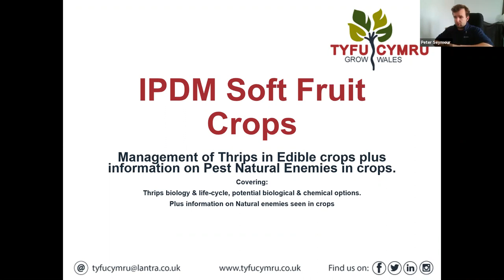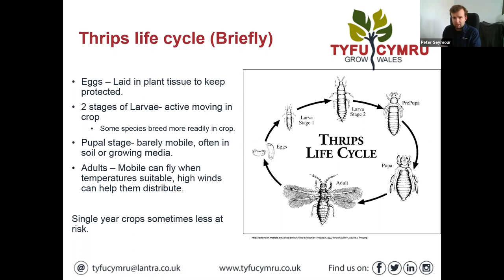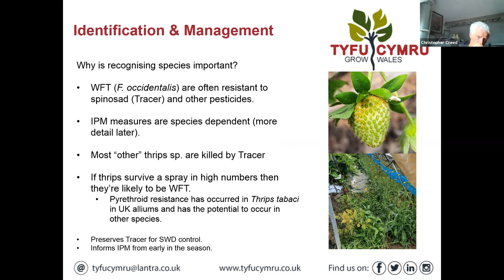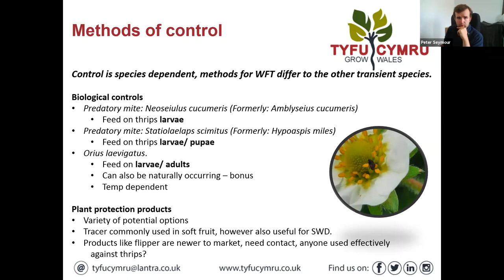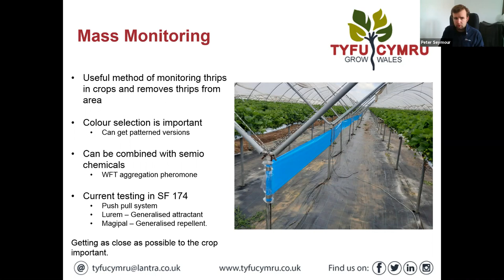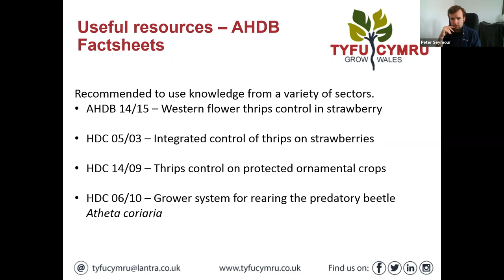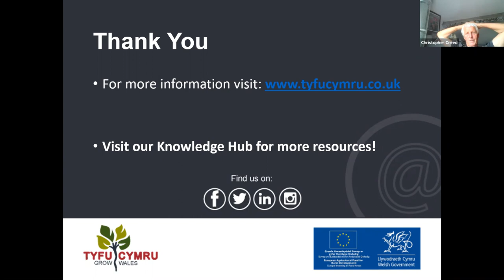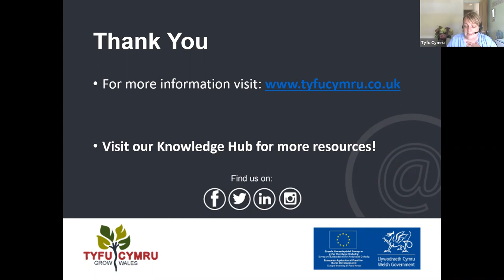Tyfu Cymru Webinar: IPDM Network Thrips in Edible Crops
Webinar with Chris Creed and Pete Seymour. This session focused on Thrips in edible crops, with particular focus on Western Flower thrips (Frankliniella occidentalis) and the transient species of thrips like the Rose thrips (Thrips fuscipennis). The session covered aspects on how to control these pests as well as monitor for them within a crop. An additional section at the end focused on natural enemies of pests in edible crops and some ways to promote their development.